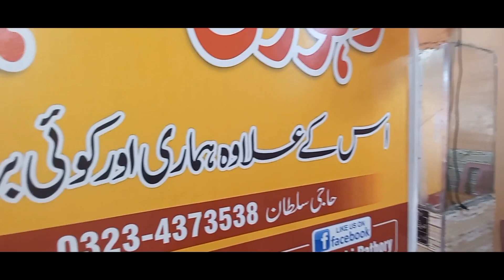Lahori Shahi Pathore original shop || Pakistani Chowk Ichra Bazaar Lahore